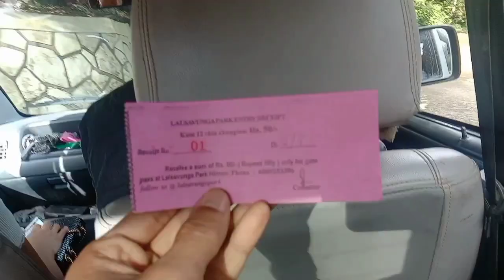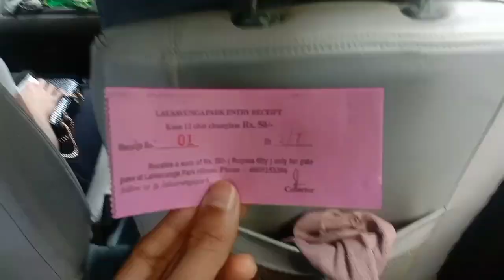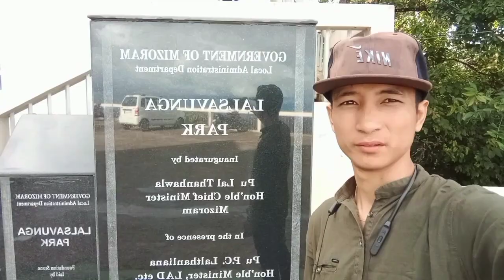Aizawl liata khapa eitao( Part-1)